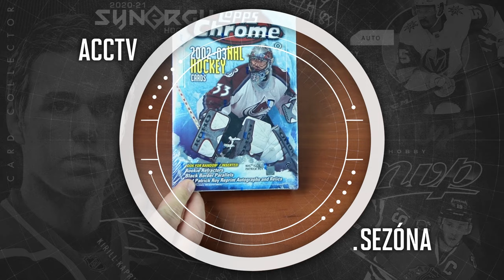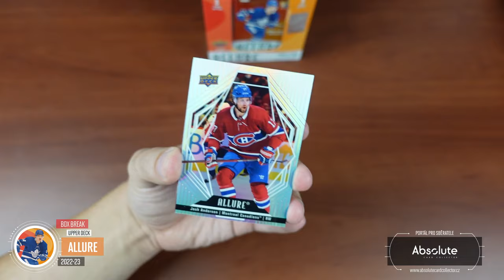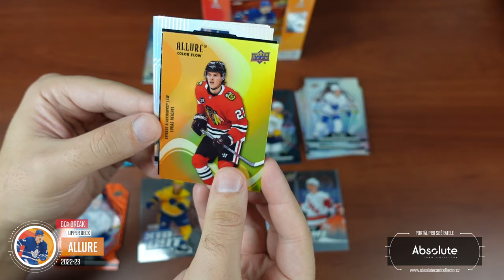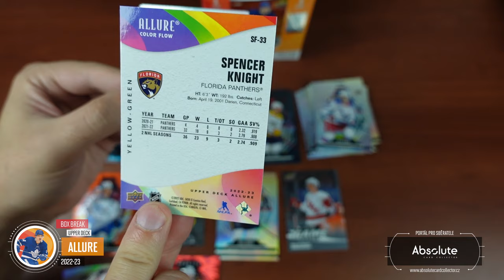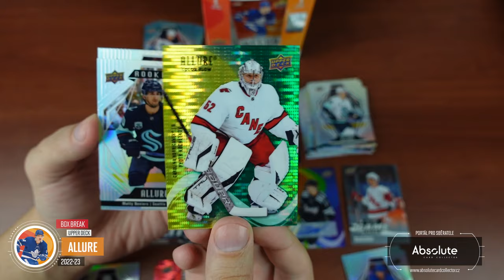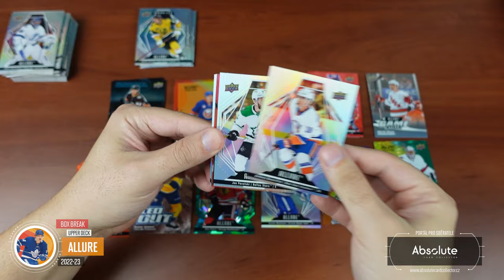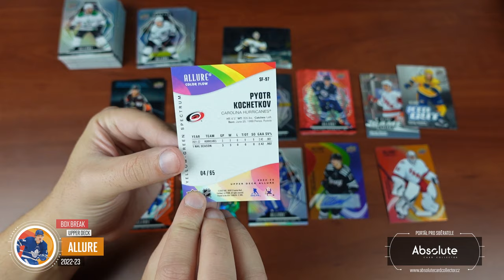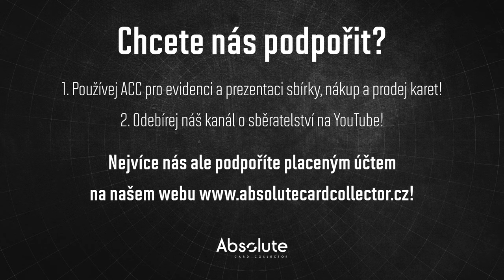ACCTV5.38 - Box Break: Upper Deck Allure 2022-23! Photo Variation a RC limity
Ještě jsme ani neobjevili všechny paralelní krásy Allure ze sezóny 21-22 a už tu máme další ročník této série, která hledá své místo mezi zajetými značkami. Tento ročník přichází s balíčkem navíc a s kartami Color Flow v každém balíčku.

Všechny karty z videa budou k dispozici na našem webu po zveřejnění tohoto videa. Karty budou vystaveny do aukcí, tak aby měl každý šanci si je koupit. Řadové karty budou formou kup teď. Najdete je v sekci tržiště! Pro nákup vám stačí FREE účet.

Použitá hudba ve videu:

Intro:
ONLAP - Rock Ain't Dead